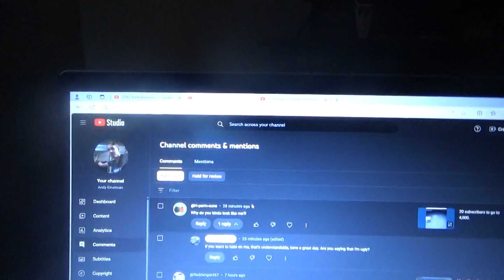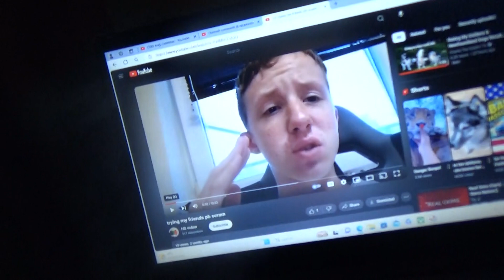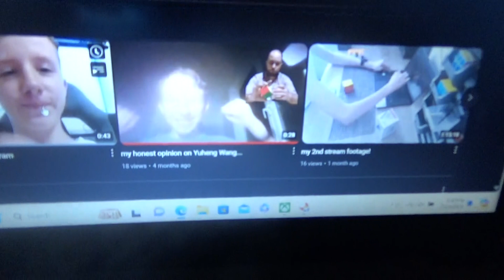The Internet found my long lost Brother-7/11/2024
@H-perm-sune commented that him and I look similar to each other, he could be a long lost brother that I didn't know about, I think we're going to need a DNA test lol! But in all seriousness, he's right we do look similar.